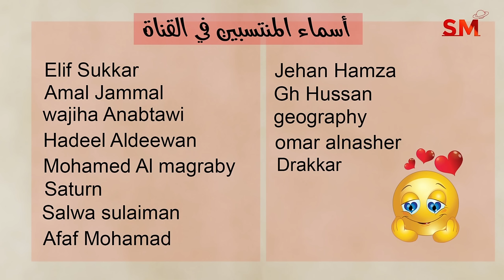انتقال الزهرة الى الثور يوم الإثنين 29 نيسان إبريل 2024 سعيد مناع